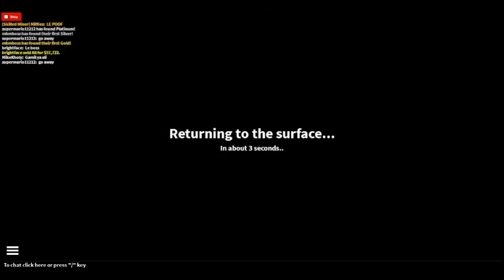The Quarry Legending of the Dummiez Adventure with jamesemirzian2000 ep 53